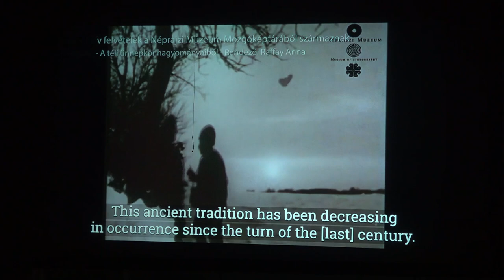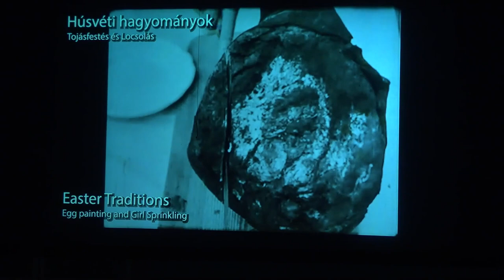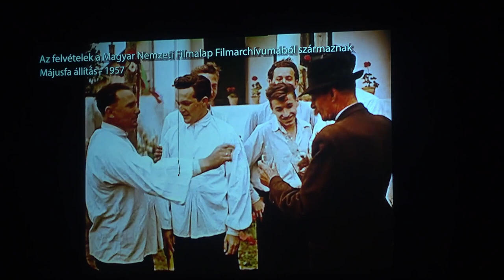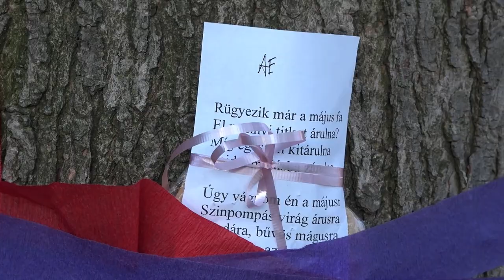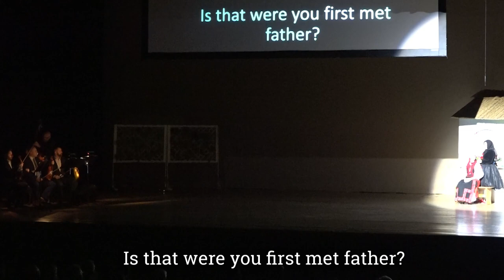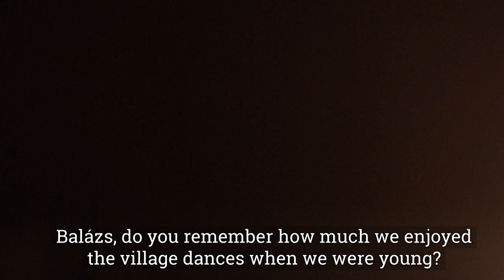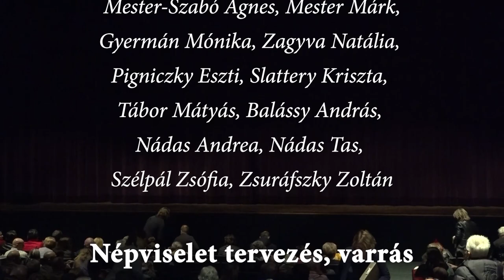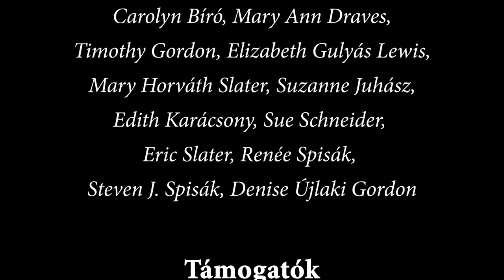A bölcsőtől a sírig... - a Clevelandi Regös Csoport Gálaműsora, 2018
Ebben a programunkban, melynek címe “A bölcsőtől a sírig,” bemutatjuk élő hagyományainkat, ahogyan azokat éljük clevelandi magyar közösségünkben. Egy lány életét követjük nyomon, ahogy megszületik büszke közösségünkbe, gyermekkorán át felnőtt koráig, egész élete végéig. A lányt a piros cipő motívuma kíséri végig. A hagyomány, mint az élet, egy állandó körforgás. Ez is visszaköszön a piros cipő motívumában.
Együttesünk célja a Kárpát-medencében élő magyarok kultúrájának ápolása és továbbadása. Ezt az egyre fogyó örökséget kutatjuk, magunkévá tesszük, és közönségeinknek is továbbadjuk. E cél szolgálatában ebben a műsorban láthatóak jelenlegi, volt és jövendőbeli együttes tagok előadásában olyan néptáncok, népdalok és egyéb népi hagyományok, amelyekkel az elmúlt 45 év folyamán foglalkozott, elsajátíthatott a csoport. Továbbá, a helyi közösségünk életében megtartott népszokásokról videó- és képanyagok is bemutatásra kerülnek.
Közreműködőinkkel együtt reméljük a műsor során jobb belátást nyernek és jobban megismerik magyar hagyományainkat, nem csak a művek szépségétől, hanem a szélesebb magyar közösségünkkel való megismerkedés által is, akik munkájának köszönhető közös kincsünk fennmaradása.
Nádas Andrea, Tábor Mátyás
regösvezetők

Műsor:
Bevezető
Kazári táncok
Altató (babakor)
Somogyi táncok
Szüret (gyermekkor)
Bácskertesi táncok
Betlehemezés (fiatalkor)
Magyarbődi karikázó és asszonycsárdás
Szüreti táncok
Locsolás (gyermek- és serdülőkor)
Kalocsai táncok
Szünet
Májusfa (serdülőkor)
Szilágysági táncok
Esküvő (fiatal felnőttkor)
Gyimesi csángó táncok
Táncház (felnőttkor)
Gömöri táncok
Halál, gyász
Mérai (kalotaszegi) táncrend